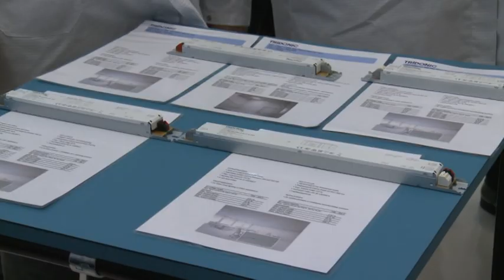belami.rs - Vučić: Otvaranjem "Cumtobela" otvaramo budućnost za Niš